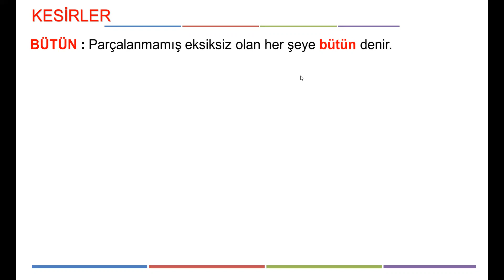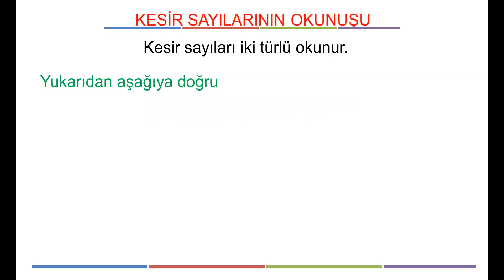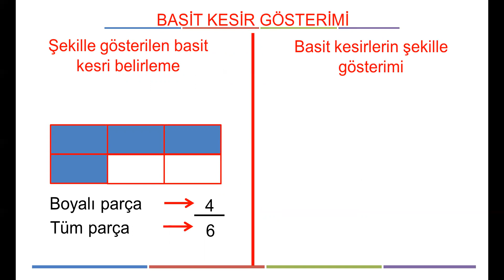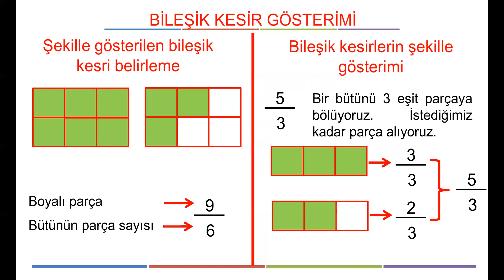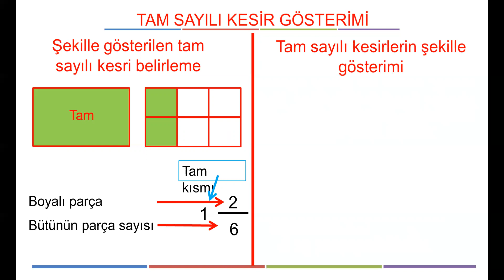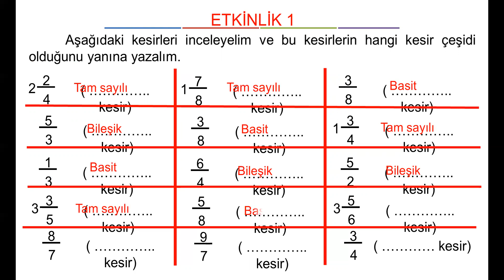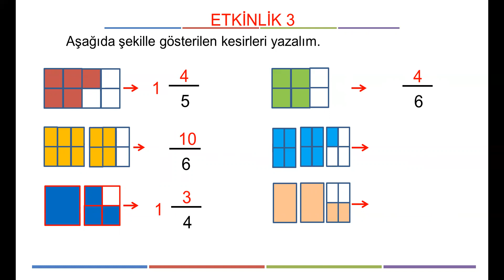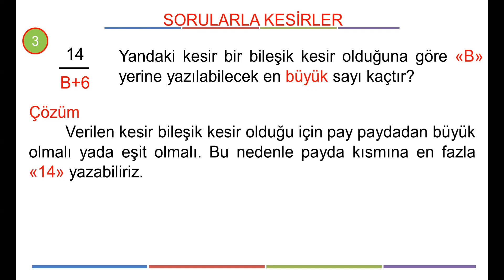5.SINIF MATEMATİK KESİRLER -TÜM HATLARIYLA KESİRLER KONU ANLATIMI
5.SINIF MATEMATİK KESİRLER -TÜM HATLARIYLA KESİRLER KONU ANLATIMI